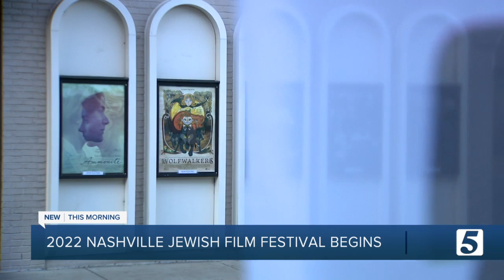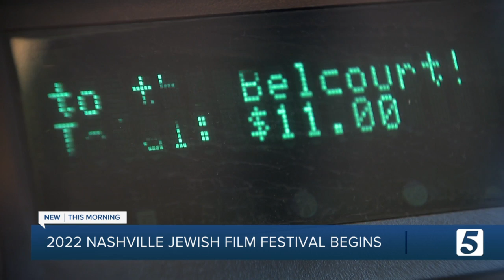Nashville Jewish Film Festival returns with films from all over the world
The Nashville Jewish Film Festival returns for the first time in three years. The festival has everything from historical documentaries and dramas to comedies about modern Jewish life.